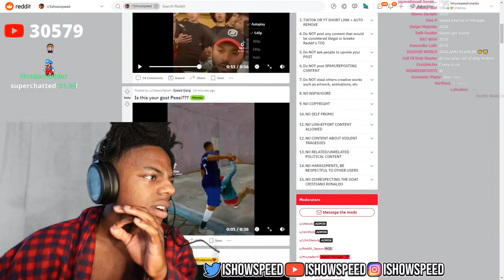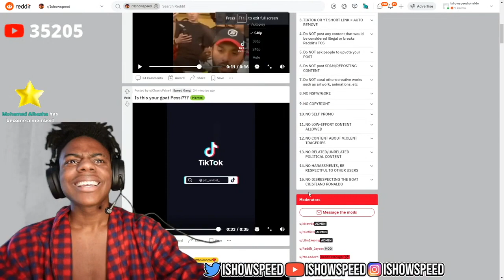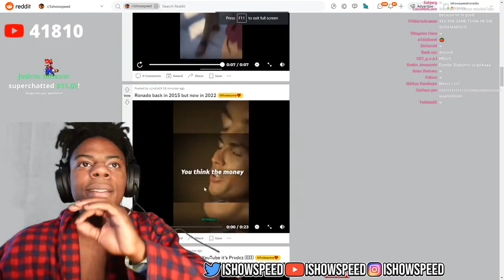IShowSpeed Reacts To Reddit (FULL VIDEO)